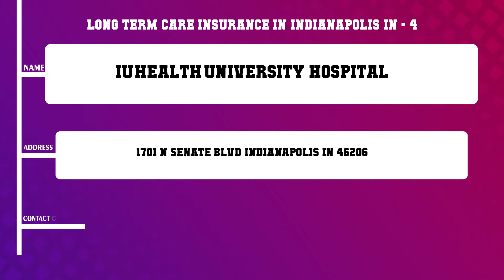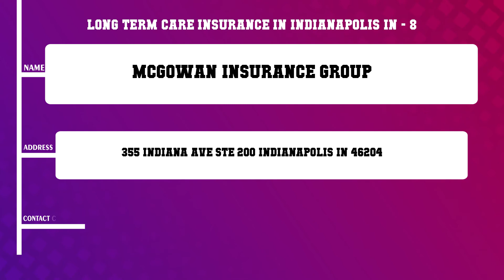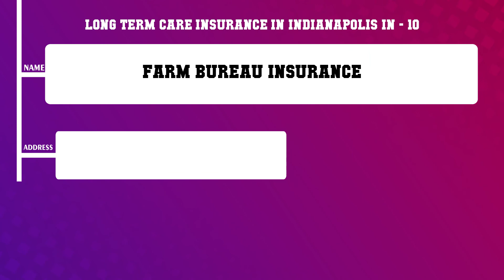Top 10 Long Term Care Insurance in Indianapolis, IN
Top 10 Long Term Care Insurance in Indianapolis, Most popular Long Term Care Insurance in Indianapolis, IN, What are 10 best Long Term Care Insurance in Indianapolis City?

List of Business/Service Listed in this Video related to Long Term Care Insurance:
Long Term Care Benefits
Robinson Insurance LLC
Jerome Puryear Sr Agency
IU Health University Hospital
Daniel L Stapp CIC The Alliance Insurance Group Inc
HealthMarkets Insurance Agency Nate Akers
A I King Insurance Agency Inc
McGowan Insurance Group
Encore Health Network
Farm Bureau Insurance

Content of this Video:
10 Most Famous Long Term Care Insurance in Indianapolis IN
Best 10 Long Term Care Insurance located near Indianapolis
Indianapolis Top Business related to Long Term Care Insurance